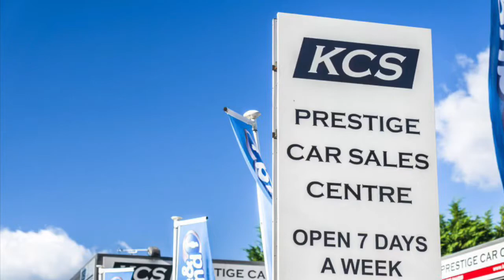RANGE ROVER SPORT - KCS OF SURREY